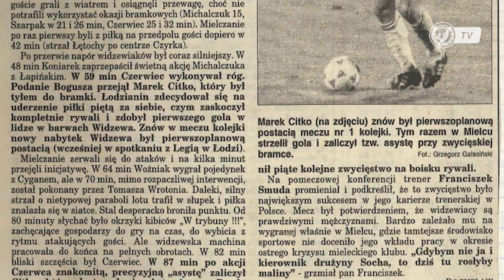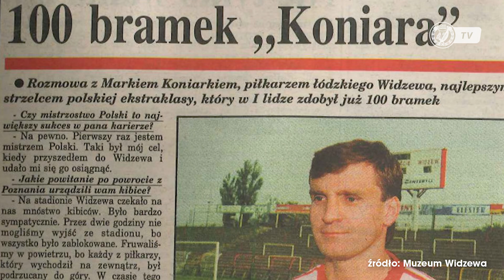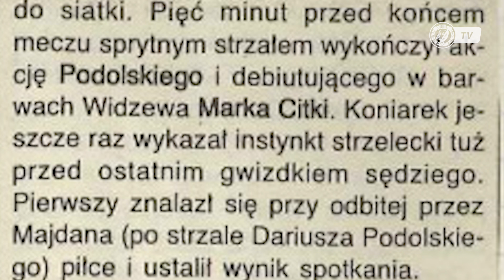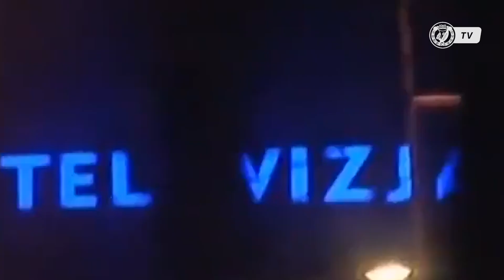Marek Citko - Pan piłkarz, idol i celebryta - Widzewska podróż do przeszłości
Jakub Dyktyński i Kamil Wójkowski zapraszają na kolejne wydanie programu "Widzewska podróż do przeszłości, poświęconego postaci Marka Citki. Zapraszamy do oglądania!